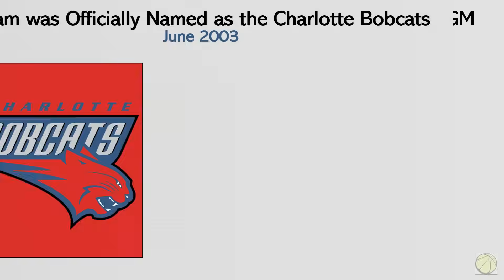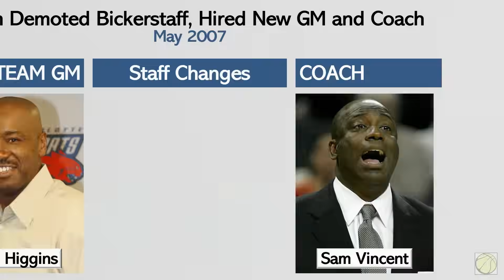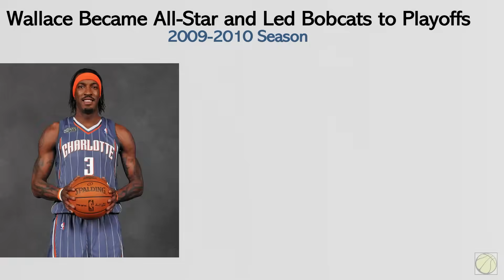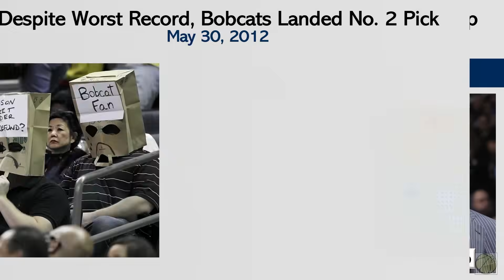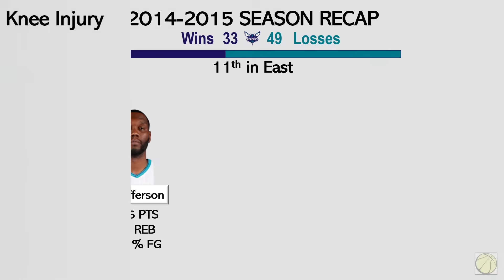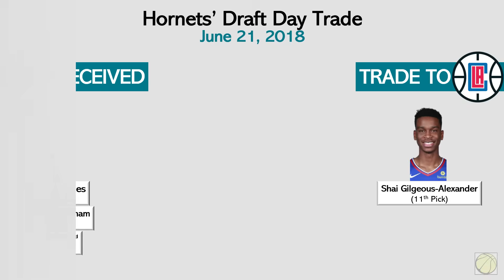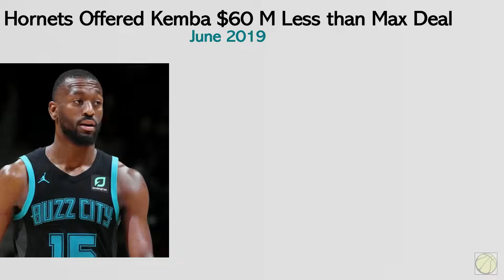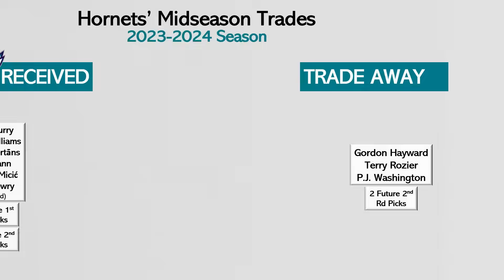Timeline of the CHARLOTTE HORNETS' ENDLESS REBUILD | Poverty Franchise | Bobcats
The Charlotte Hornets have endured a persistent cycle of rebuilding and struggles in their quest for NBA success. Despite ownership by basketball legend Michael Jordan, the team has faced challenges in establishing a competitive edge in the league, reflecting the complexities of building a winning franchise in professional basketball.

Relax, Watch, and Witness the Timeline of the Charlotte Hornets' Endless Rebuild.

Chapters:
00:00 - Introduction
00:20 - Hornets Relocation and Creation of Bobcats
02:07 - Struggles as New Expansion Team
06:05 - MJ as Owner, 1st Playoffs, Rebuild Again
09:12 - Drafting Kemba and Worst NBA Record
11:04 - Slow Recovery and Return to Playoffs
13:29 - Return of the Hornets and Struggles
14:56 - Playoffs Again and Blowing 3-2 Lead
16:22 - Team Struggles and Kemba Trade
21:12 - Drafting LaMelo and Play-In Exits
22:40 - LaMelo's Injuries and MJ Selling Hornets

Related Channels:
Andy Hoops
Austin Sweatt
BBALLBREAKDOWN
CaineLovesCali
CliveNBAParody
Dflow Hoops
dylandoesbasketball
iNerdSome
JimmerRange
JxmyHighroller
LostNUnbound
Mike Korzemba
Nick Smith NBA
Rusty Buckets
TheFlightMike
Thinking Basketball
Wilson Sy
Heat Check